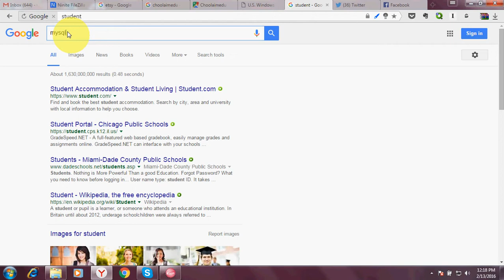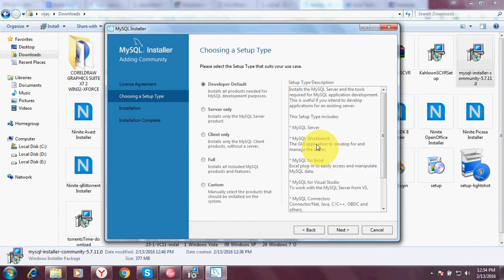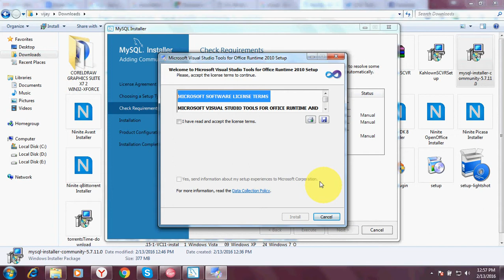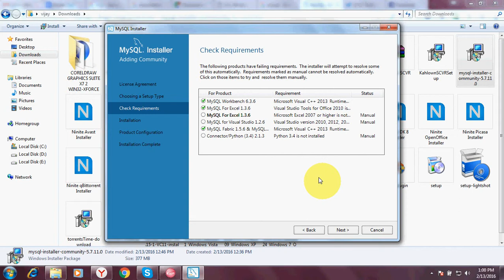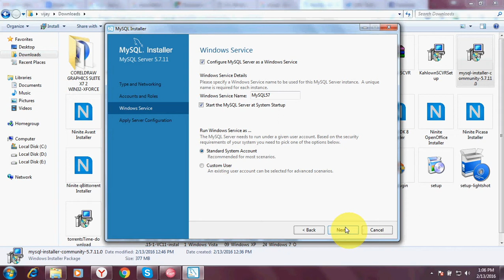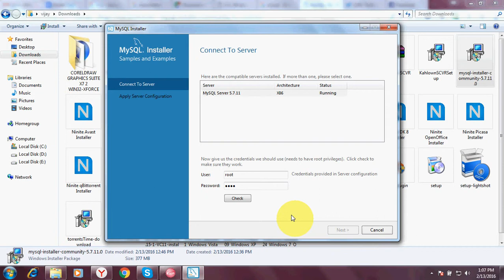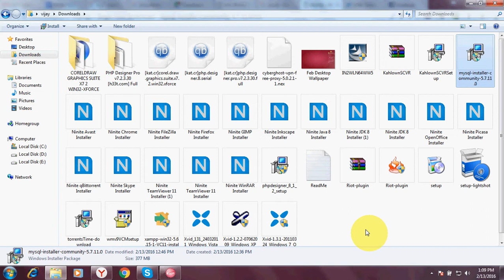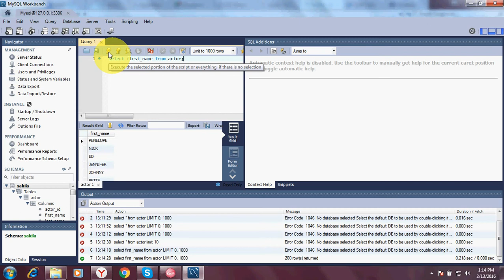line focus my sql installation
My SQL installation steps